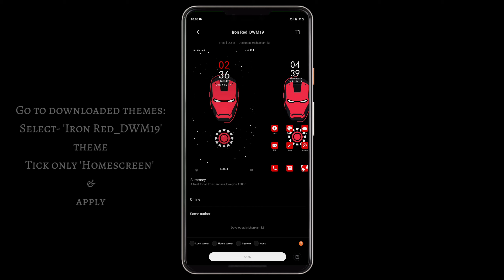Miui 11 Iron Man Homescreen Setup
In this video, I will show you 'Iron man' homescreen setups by using miui 11 themes.

Theme names:

1. Iron Red_DWM19
2. Iron Red Black_DWM19